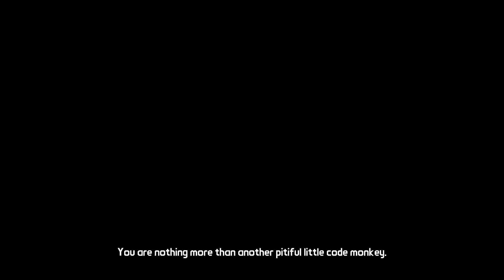Tales From the Borderlands PART 4: MASTER OF WUBS | GamePlode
A story based game that turns into motorstorm/mad max. Only telltale!